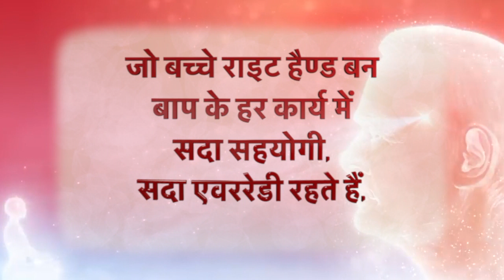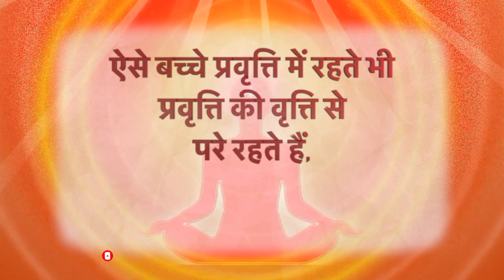आज का वरदान - Yog Commentary|| 24 FEB 2023|| BY BK TRUPTI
🌷AAJ KA VARDAN 24 FEB 2023🌷🅱🅺 🆃🆁🆄🅿🆃🅸
🙏बाप के राइट हैण्ड बन हर कार्य में सदा एवररेडी रहने वाले मास्टर भाग्य विधाता भव🙏

आज का वरदान - परमात्मा का राइट हैंड बनने का अभ्यास
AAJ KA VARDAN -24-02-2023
PARMATMA KA RIGHT HAND BAN NE KA ABHYAS.